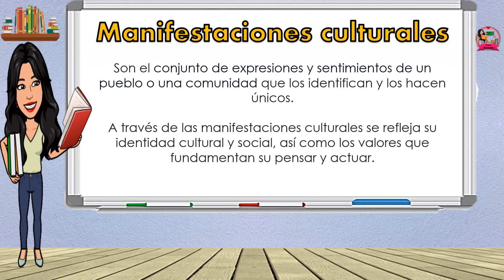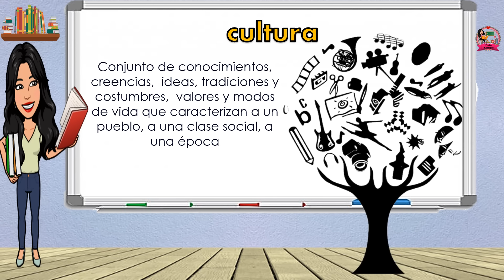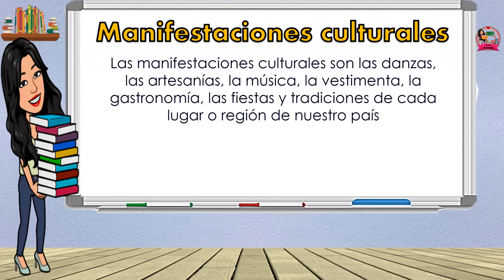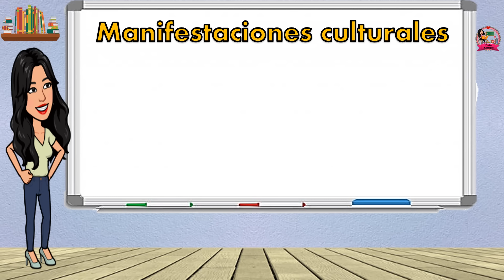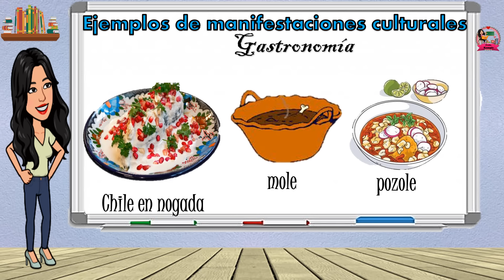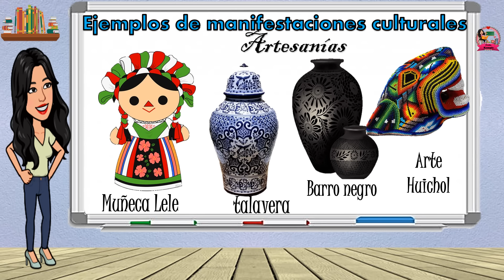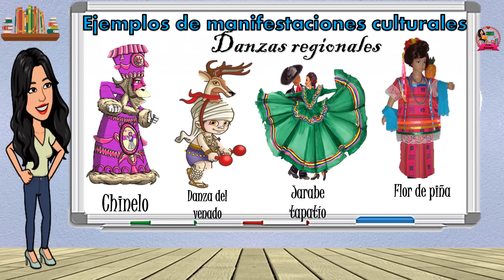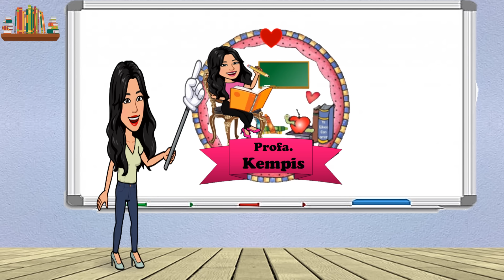Manifestaciones culturales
En este video te explico que son las manifestaciones culturales, ejemplos de las manifestaciones culturales, que es la cultura y que es la identidad cultural